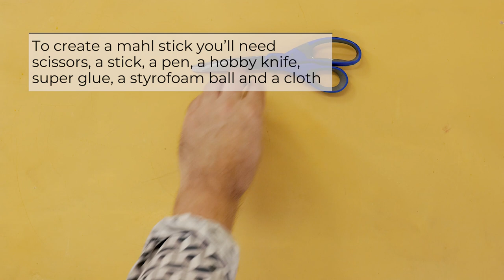How to make a mahl stick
Don't let shaky hands or lefty smudges ruin your art! The mahl stick has been helping artists since the mid-17th century by providing support for the brush hand so that it doesn't have to rest directly on the canvas.